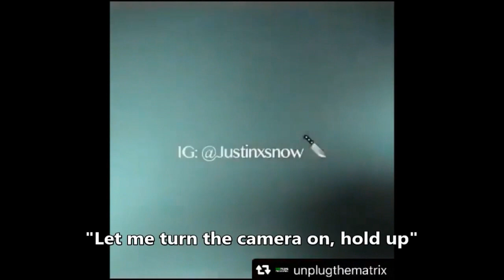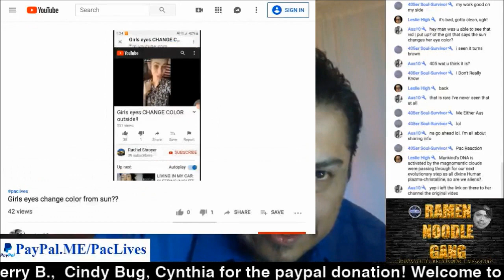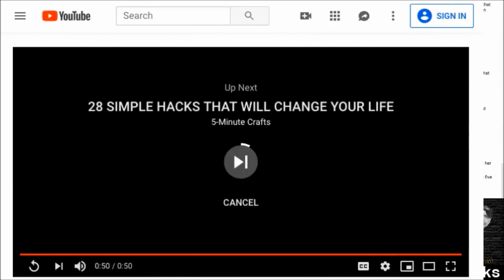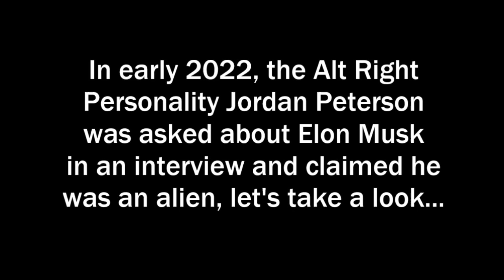Are Hybrid Humans Real?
Though no official proof has been presented by any official outlet, some still consider these types of videos a form of proof. But what do you believe?

2023 Rest In Peace Records International Production.